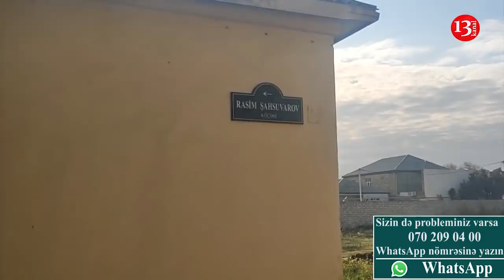"Heç kim yaşadığım şəraitə baxmır, pensiya da verilmir, axı belə necə yaşayım?"-Vaqonda yaşayan AHIL